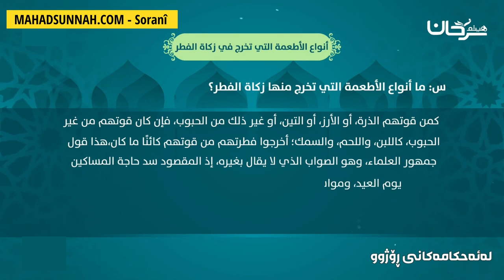ئەو خواردنانەی سەرفترەیان لێ دەردەکرێت انواع الاطعمة التي تخرج في زكاة الفطر